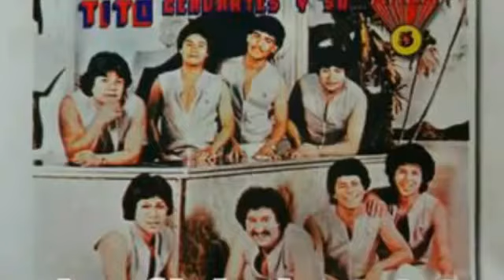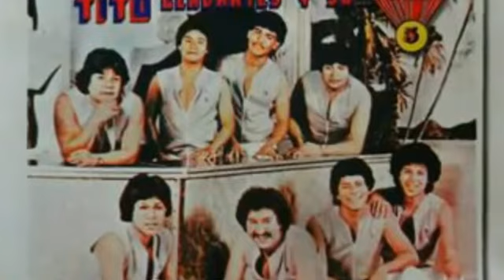EL SANCUDO-TITOCERVANTE Y SU AREA 5